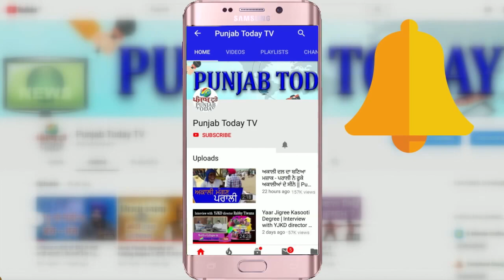Sandeep vs Bjp | जब किसानों के मुद्दे पर असल पत्रकार ने किए भाजपा नेताओं से तीखे सवाल | Farmer